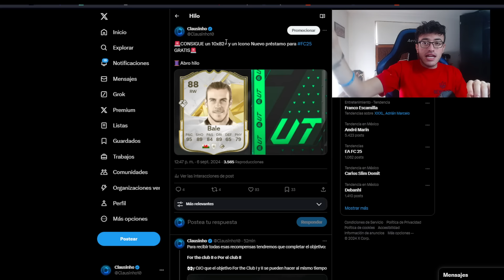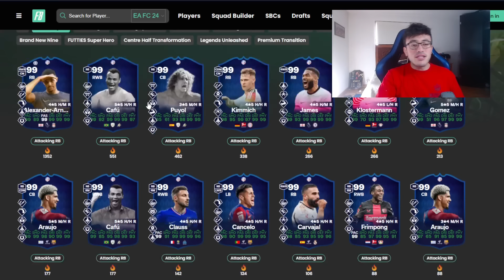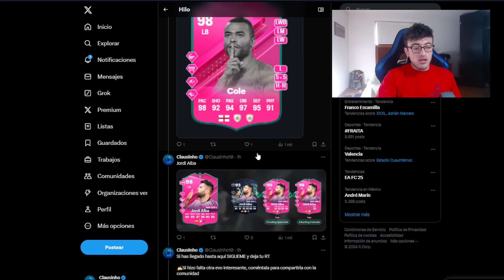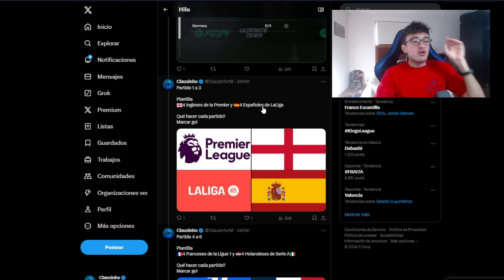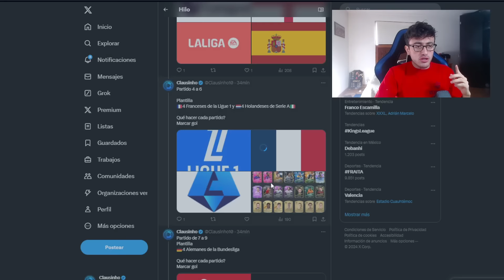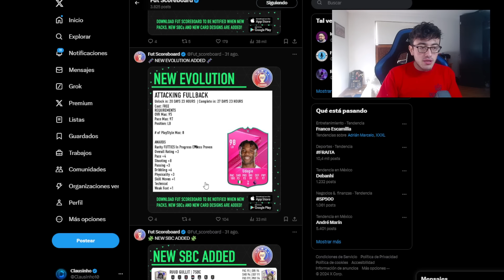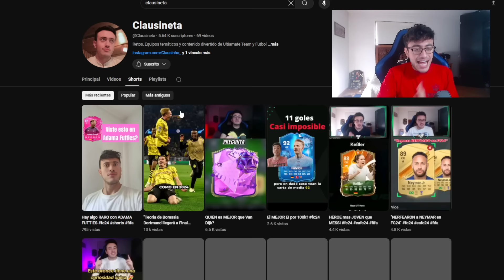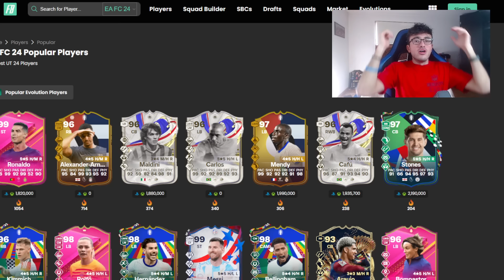PRESEASON 3 PROVOCÓ algo MUY RARO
Ahorra 5% comprando tus monedas usando el código de creador "C10"

0:00 Intro
0:42 Evolución DFD Ofensivo
1:43 Evolucion DFI Ofensivo
2:18 Rolfo Futties
2:40 SBC Cristiano Ronaldo Futties
3:20 Morgan futties gratis
3:50 Guia 10x82+ para FC25
5:35 Guia todos los sobres para FC25
6:10 Qué sale en sobres semana 3 preseason?
6:45 Contenido sabado
7:40 Plática sobre futuro del canal